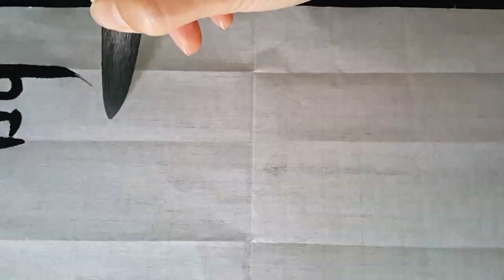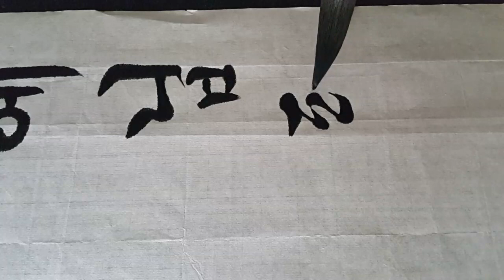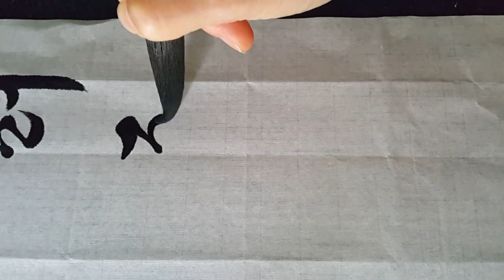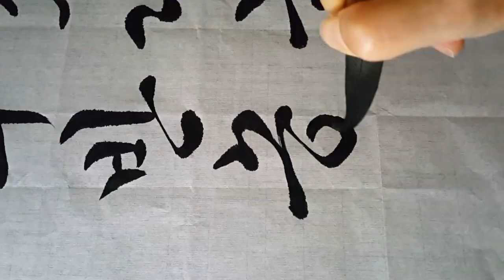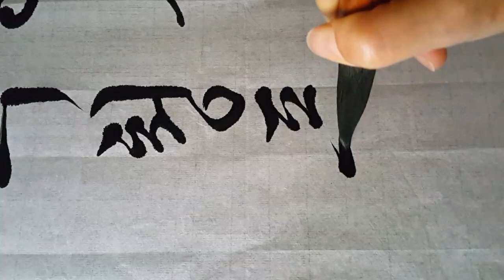제25회 부천휘호대회 명제 고산구곡담(이율곡)